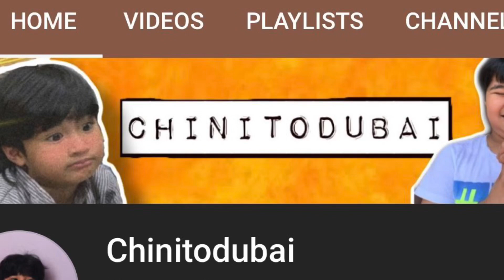Chinitodubai x Gwenn & Axel